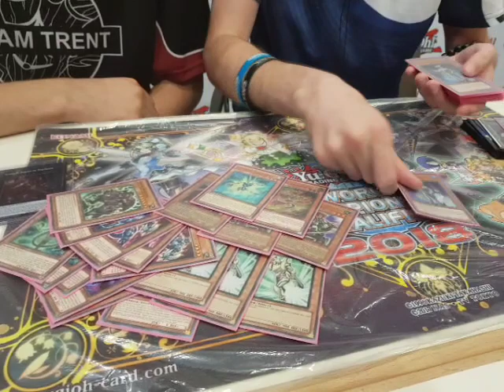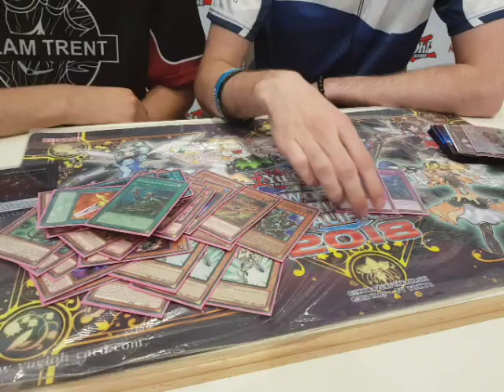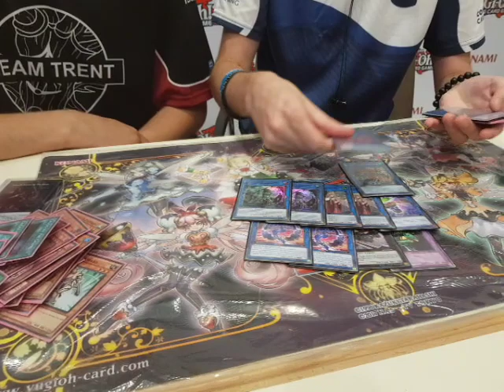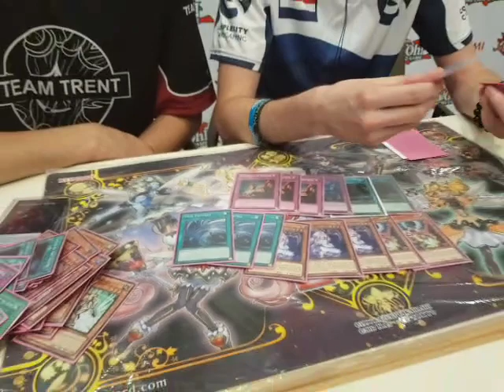Top 32 Gouki EUWCQ 2018 by Hassan El Ghabzouri